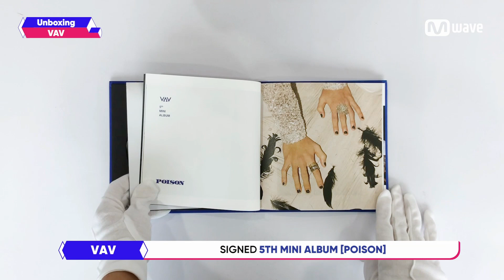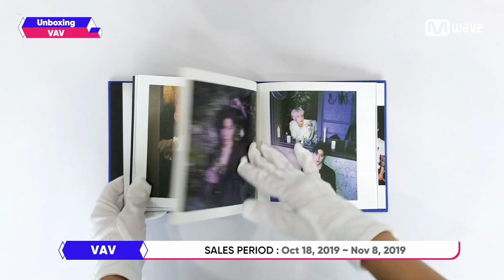[Mwave Shop] Unboxing Signed VAV 'POISON' Album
▶ All CDs are hand signed by VAV